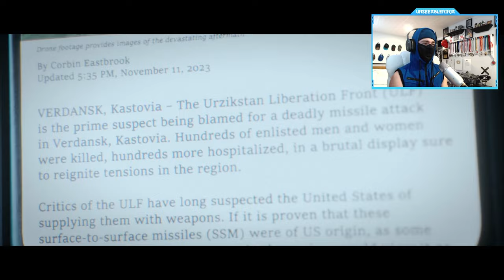Call of Duty: Modern Warfare 3 Campaign Mission #6 - PASSENGER (NO Russian Terrorist Airplane)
Call of Duty: Modern Warfare 3 Campaign Walkthrough Gameplay - Mission #6 (PASSENGER) - Early Access - Remember NO Russian Terrorist Airplane Suicided Bomber Vladimir Makarov !!
Timestamps ⏱
0:00 - Intro
0:09 - CHECKPOINT Cutscene
1:08 - No Russian Passenger Airplane
MY GAMERTAGS 👾
MUSIC 🔈
ABOUT ME 📝
NINJA OUT! ✌🏻